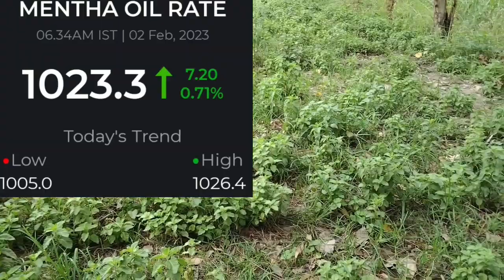2 February 2023 piprment oil rate today||आज शिबाली भाव|2 फरवरी 2023 Mentha price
29 january 2023 piprment oil rate today||आज शिबाली भाव|29 जनवरी 2023 Mentha price

Shivaji price
 Online update
Samachar
 Online update
Samachar